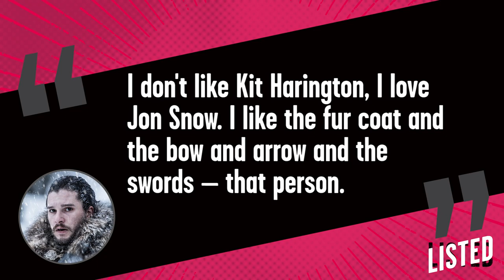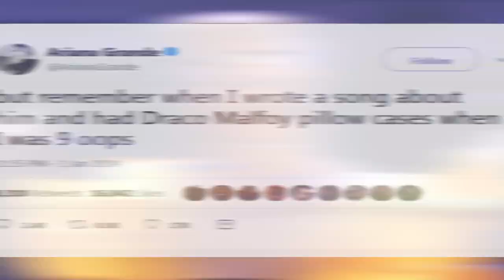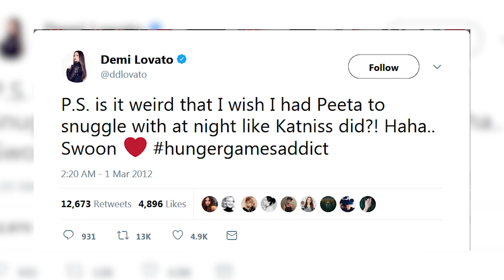6 Celebs Reveal Crushes On Fictional Characters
At some point in our lives, we’ve all crushed on a fictional character from our favorite TV show or movies. And since celebs are just like us, they have as well. So today we’re breaking down the 7 celebs that have crushed on fictional characters.